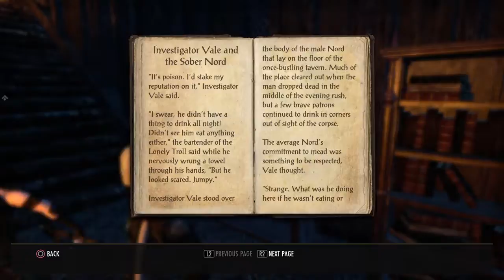Do'Shalkreek - The Lady Of Blood Part 4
The Wuthkaaz Vampire Lord, Do'Shalkreek is in Blackreach in the Greymoor Caverns, where he comes upon a quest to help a member of House Ravenwatch fin one of their members. This turns into a much bigger quest to deal a major blow to The Grey Host.